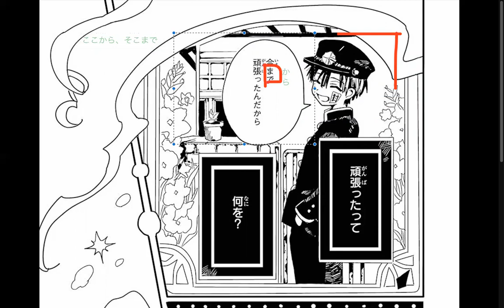GA P4 Toilet Bound Hanako-kun Manga